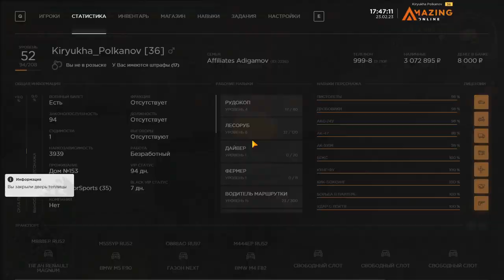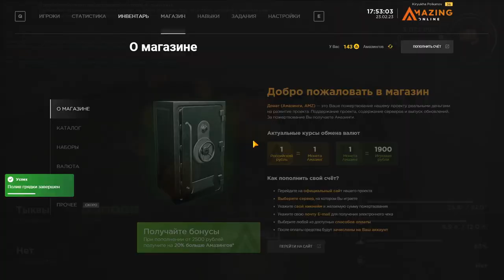КАКОЙ ЗАРАБОТОК НА ФЕРМЕ AMAZING ONLINE (GTA CRMP) ❤️